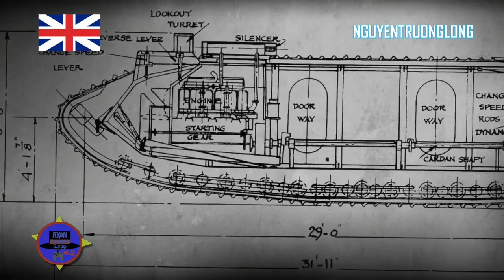Sabaton - The Future of Warfare (Music Video) (Creation of the first Tanks)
The First World War will have a great impact on many militaries of many countries. Flamethrowers, poison gas, artillery, aircraft, and many more devastating weapons. The British Mark IV tank is one of these, slow at first, but useful at the frontlines. First used at Flers-Courcelette, and having its first duel with the German A7M at Villers-Bretonneux. The tank is truly 'The Future of Warfare'.

Movies / Videos: Gallipoli, Assassination of Franz Ferdinand, The Great War (channel), A Very Long Engagement, British Pathe

Lyrics:
Standing in the line of fire
32 will lead the way
Coming over trench and wire
Going through the endless grey
A desolate wasteland
Infernal depiction of Hell
The birth of a new way
September 15, 1916
The first wave approaches
At Flers-Courcelette
Through fire and brimstone
Breaking away, coming your way
32 will lead the way
Moving on through the fray
Live to fight another day
The spell has been broken
A new way to wage war has come
The future of warfare
For all to be seen, 1918
The new world approaches
Villers-Bretonneux
Mechanized warfare
32 will lead the way
32 will lead the way